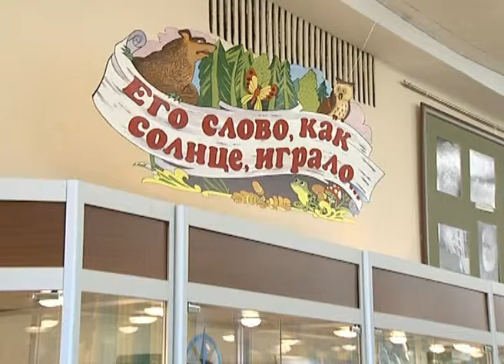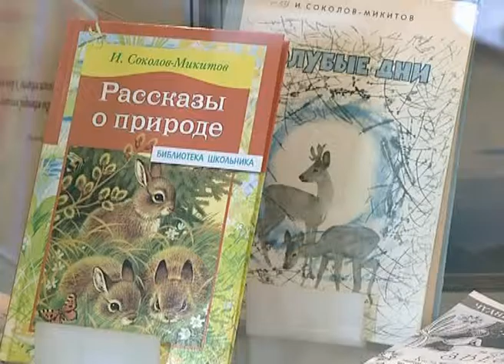[3-6] Библиотека имени И.С. Соколова-Микитова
22 апреля детской библиотеке № 113 Северо-Восточного округа столицы было присвоено имя известного писателя И.С. Соколова-Микитова.

Иван Сергеевич Соколов-Микитов родился в урочище Осеки Калужской губернии 30 (18) мая 1892 года в семье приказчика купца-лесоторговца. Детство и ранняя юность писателя прошли на Смоленщине. В восемнадцать лет Соколов-Микитов поступил на сельскохозяйственные курсы в Петербурге, однако вскоре устроился в Ревеле (Таллинн) на торговое судно и за несколько лет побывал во множестве европейских, азиатских и африканских портов. В 1918 году он демобилизовался и уехал к родителям на Смоленщину, где работал учителем в единой трудовой школе. К этому времени Соколов-Микитов уже опубликовал первые рассказы, которые заметили такие писатели как И.А. Бунин, А.И. Куприн.

В 1919 году Соколов-Микитов снова становится матросом торгового судна. Спустя год его вместе с командой списали на берег, пароход продали в Гулле (Англия) с аукциона. Так началась вынужденная эмиграция писателя-моряка. В Англии он прожил около года, затем перебрался в Германию. После почти двухлетнего пребывания за границей Соколов-Микитов, наконец, вернулся в Россию. Скитания по портовым ночлежкам Гулля и Лондона дали писателю материал для «Чижиковой лавры» (1926).

После возвращения на Родину Иван Сергеевич участвует в арктических экспедициях на ледоколе «Георгий Седов». За экспедициями в Северный Ледовитый океан и на Землю Франца-Иосифа последовала экспедиция по спасению ледокола «Малыгин»...